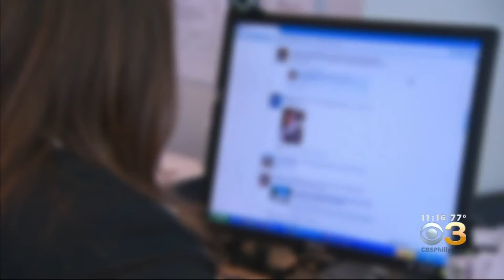CBS Segment: Social Media Tips You Must Follow When Applying to Jobs